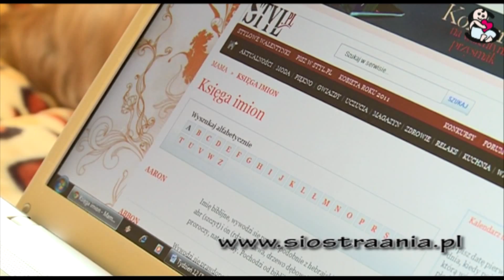13. tydzień ciąży Lidii: najprawdopodobniej będę miała syna!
Cześć!
Przytyłaś już w ciąży? Ja wciąż niewiele, ale już od dawna obserwuję urocze wzdęcie na brzuchu. Teraz wręcz chciałabym, żeby było bardziej widoczne, ale wszystko w swoim czasie. Choć mdłości już minęły, pobolewa mnie miednica, no i staram się nie przesadzać z domowymi obowiązkami. W drugim trymestrze ciąży zwykle ma się najwięcej energii i łatwo się zapędzić w sprzątaniu lub po prostu realizacji wszystkich swoich pomysłów. Na co Ty masz ochotę? I najwięcej siły? Pamiętasz o tym, żeby się oszczędzać?

Jeśli jesteś w ciąży, zapraszam Cię do serwisu stworzonego specjalnie dla Ciebie. Artykuły dla przyszłych mam tylko na temat ciąży znajdziesz tutaj:

Co warto wiedzieć o pływaniu w ciąży?

Jak to jest z tym komputerem w ciąży?

Ile można przytyć w ciąży?

Czy w ciąży można chodzić do kosmetyczki?

Jak może zmieniać się skóra w ciąży?

Gdzie kupować ciążowe ubrania?

Jak naprawdę wygląda rodzicielstwo?

Jak macierzyństwo zmienia kobietę?

Poza tym piszą tam dla Was również inne bardzo fajne mamy, między innymi:
Magda Wołąsewicz, mama dwóch uroczych chłopców i założycielka serwisu Siostra Ania:
czy Agnieszka Maciąg – znana modelka i autorka książek, Twarzy naszej Kampanii Społecznej Po Prostu Położna mama dorosłego już Michała i 20 lat młodszej od niego Helenki ☺.

Wszystkiego o noworodku i niemowlaku dowiesz się z serwisu Siostry Ani dotyczącego dzieci:

Zajrzyj też do naszego serwisu DOM, znajdziesz tam porady jak przygotować dom na przyjęcie dziecka, przepisy kulinarne, artykuły na temat wystroju pokoiku dla dziecka, poradnik prac domowych oraz duży dział DIY. Zapraszamy na

Wiele interesujących artykułów znajduje się w dziale RODZINA. Znajdziesz tam odpowiedzi na pytania dotyczące relacji w związku po urodzeniu dziecka, informacje o rodzinnym podróżowaniu, porady prawne, informacje na temat pracy i kariery, wywiady z psychologiem. Piszemy także bez ogródek o życiu intymnym podczas ciąży i po niej, polecamy sprawdzone sposoby spędzania wolnego czasu i prezentujemy nowinki ze świata mody i urody. Zajrzyj koniecznie na

Zapraszam Was serdecznie na najcieplejszy, najbardziej wyrozumiały i najbliższy przyszłym i obecnym mamom serwis parentingowy w Polsce!

Znajdziesz tam konkursy, ogłoszenia, ciekawe grafiki i ważne wydarzenia oraz daty ważne dla każdej mamy!

Siostra Ania to Twoja Siostra w Macierzyństwie.